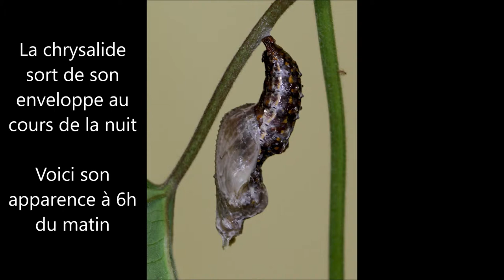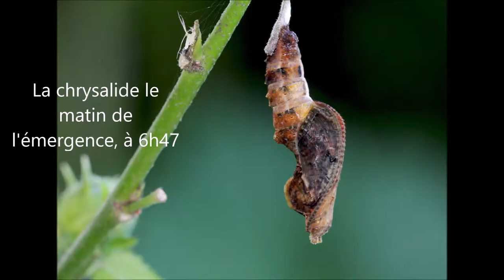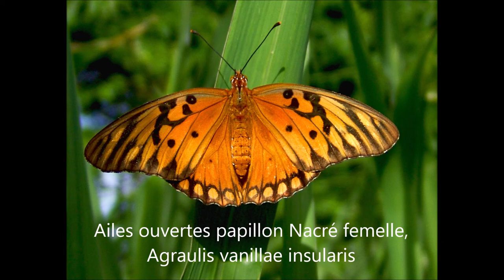Emergence Agraulis vanillae insularis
Emergence du Papillon Nacré "Agraulis vanillae insularis" :
- La chenille à différents stades,
- la chrysalide
- les étapes de l'émergence du papillon.